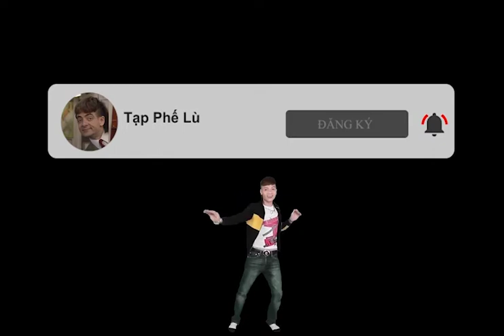Nhói cái lưng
Đây là kênh giải trí up video nhảm